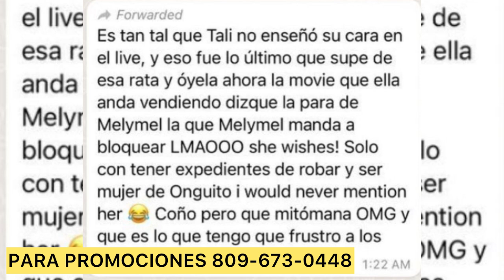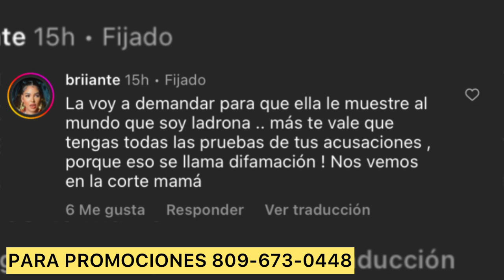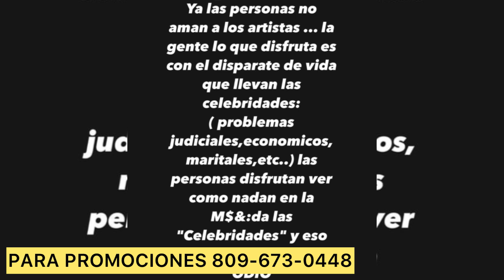LA PERVERSA BARRE EL PISO CON YAILIN SE ENTRARON A GALLETA LE DICE CUER0 SUCl0 BARRIAL😱